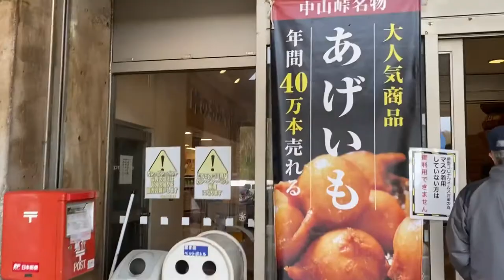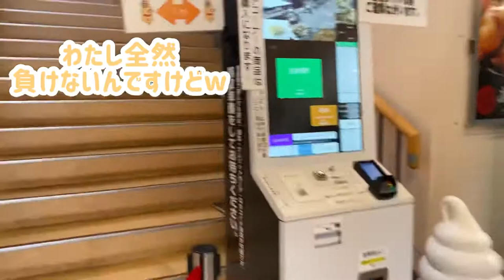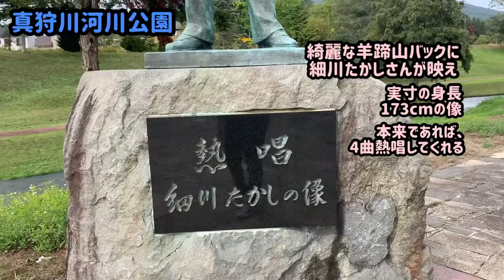揚げいも食べて細川たかしに会ってきた#北海道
久々の遠出にワクワク。
中山峠の揚げいもも本当に久々に食べました。
北海道は周りを見渡せば大自然で、ドライブも気持ちいい。是非、皆さんも北海道に来た際は車をレンタルして、ドライブしてみてはいかがでしょうか？

さて、次の動画は何だろうなぁ！？

この動画が面白かったよ、揚げいも食べたくなったよ、細川たかし像見たくなったよ、大自然いいな。

(編集:まみ　概要欄:湯葉)
望洋中山: 虻田郡喜茂別町字川上345番地
               （国道230号沿い）

細川たかし記念像: 北海道虻田郡真狩村真狩１３